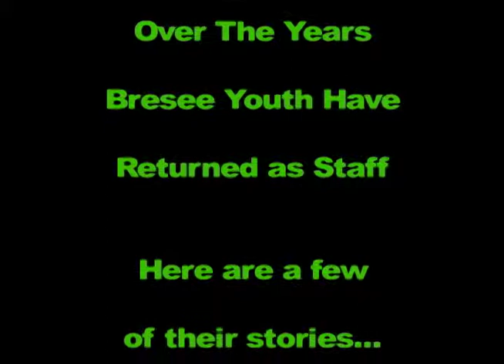Over The Years...